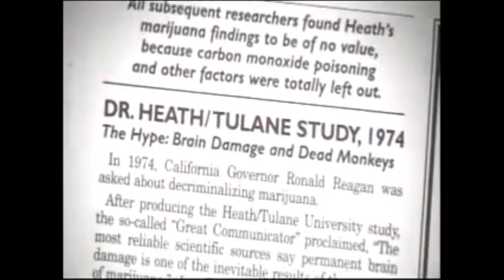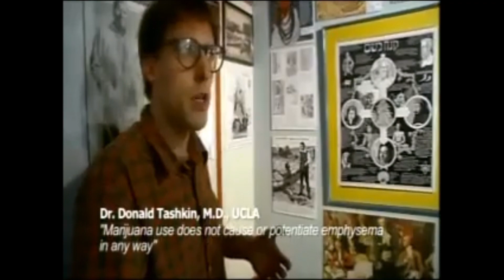ATTENTION WEED SMOKERS - Does Smoking Marijuana KILL Brain Cells or Cause Lung Cancer?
ATTENTION WEED SMOKERS - Does Smoking Marijuana KILL Brain Cells or Cause Lung Cancer? Presented By ThehippieModerne
Fresh NEW Clothes Delivered To Your Doorstep. New Hand-Picked Gear Every Month

In the first place, how about we pause for a minute to address the thought that pot use prompts lower IQ. This thought originated from an exploration paper which took a gander at information from a longitudinal study done on 1000 individuals from Dunedin, New Zealand. The study took after subjects from age 13 to 38 and directed IQ tests a both these ages. The discoveries uncovered that individuals who were ceaseless clients of maryjane, which are those that had a physical reliance to the medication, before the age of 18 had a drop in IQ of 8 focuses by the age of 38.

There are three imperative things to note about this study. To begin with, the general population who were appeared to have a decrease in IQ are fundamentally little – 38 out of 1000, or 3.8 percent. Second, these people were utilizing fundamentally more pot (four days for every week) than the normal maryjane client. At last, they were utilizing more weed reliably for any longer (20 years) than the normal pot client.

Additionally, catch up investigations of this information have demonstrated that distinctions in financial status may represent the distinctions in IQ found in the study, also the talk encompassing IQ as a substantial estimation of cerebrum capacity and insight which are past the extent of this reaction.

As far as weed and its consequences for cerebrum cells, or neurons, there is little proof to recommend that any of the dynamic fixings in the cannabis plant regulated at dosages fitting for human utilization have neurotoxic impacts.

This is in direct differentiation to liquor, where the body's digestive procedure makes metabolites, for example, acetaldehyde and other "receptive oxygen species" which are harmful to the cerebrum and different cells in the body. This is the reason you have an aftereffect, subsequent to drinking substantial amounts of liquor.

The dynamic fixings in the cannabis plant, called phytocannabinoids, influence particular receptors inside the body. Truth be told, the body creates its own arrangement of cannabinoids called endocannabinoids and has an endocannabinoid framework which directs the movement of all cannabinoids in the body.

There are two sorts of receptors inside the endocannabinoid framework CB1 receptors and CB2 receptors. CB1 receptors are found basically in the cerebrum and sensory system, while CB2 receptors are found principally in the invulnerable framework.

The way that these receptors are found everywhere throughout the body is a piece of the motivation behind why cannabis has been observed to be valuable for such a large number of various therapeutic conditions.

Particularly on account of seizures, there is preparatory exploration which demonstrates that the cannabinoid, cannabidiol or CBD, raises the edge for seizure movement inside the cerebrum making it general more hard to have seizures, and in this manner giving would like to numerous guardians of kids with immovable seizure issue. There is likewise some preparatory exploration which demonstrate that different cannabinoids inside the plant really shield cerebrum cells from harm connected with Alzheimer's malady. Notwithstanding, substantially more research should be done with a specific end goal to make authoritative cases on the health advantages.

The confirmation now shows that maryjane benefits more than damage with regards to its impacts on the grown-up cerebrum.